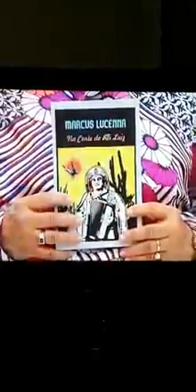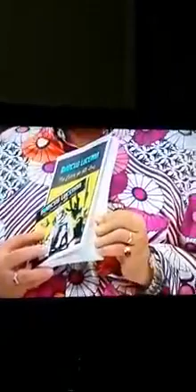Marcus Lucenna no Programa Silvino's Nights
Estive no Programa Silvino's Nights, na TV Diário de Fortaleza, lançando meus álbuns e Livro, Marcus Lucenna na Corte do Rei Luiz. Os dois trabalhos artísticos se complementam.